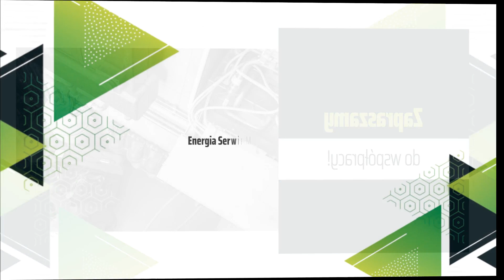Serwis kotłów gazowych Radom Energia Serwis Marek Dobrowolski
Energia Serwis to firma oferująca serwiskotłówgazowych. Nasza działalność powstała w 2009 roku, a jej siedziba znajduje się w Radomiu. Osobą decyzyjną jest Marek Dobrowolski.
Naszym głównym celem jest zapewnienie profesjonalnego serwisu kotłów gazowych i olejowych. Naprawiamy urządzenia marek,  takich jak: SaunierDuval, Wolf, Ferroli, Fondital, DeDietrich, CV, Immergas, Vaillant i wiele innych.
Szczególnie chcielibyśmy podkreślić wagę okresowej kontroli kotła gazowego. Dzięki niej możemy wychwycić drobne usterki we właściwym czasie i dokonać niezbędnych napraw, zanim się pogłębią. To z kolei pozwala zaoszczędzić na znacznie większych kosztach naprawy, które mogą pojawić się w przypadku zaniedbania konserwacji.